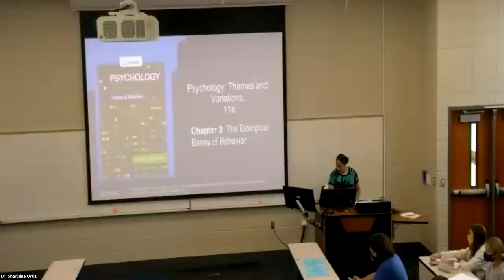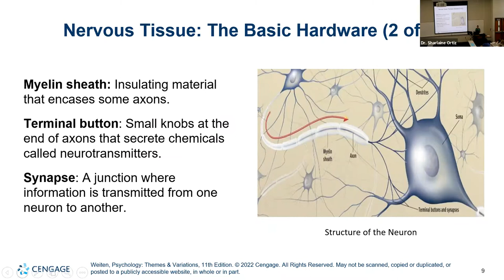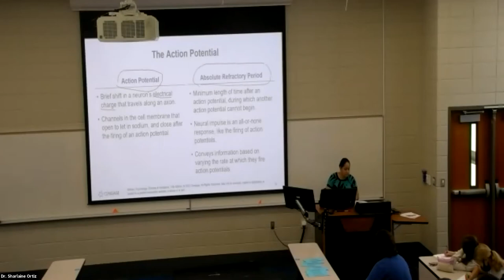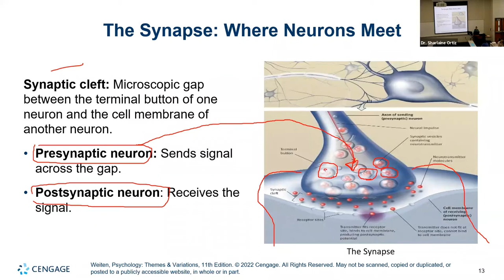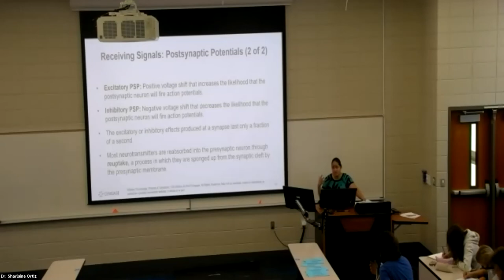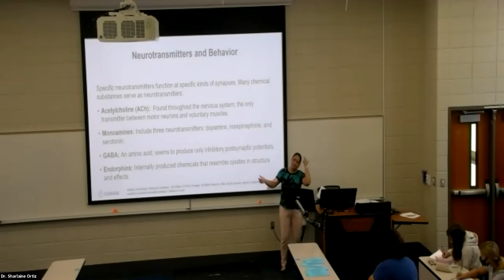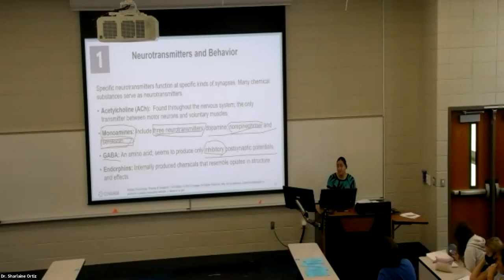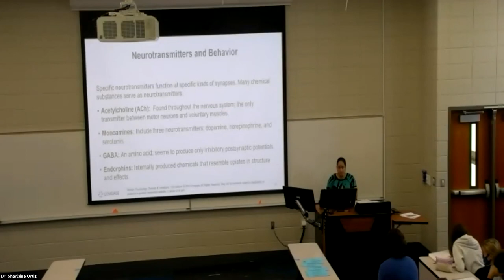Biological Foundations of Behavior Part 1/4: A Ph.D. Teaches You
A brief introduction to basic relationship of biology and behavior:

1. Neurons
     • Soma
     • Dendrites
     • Axon
     • Myelin Sheath
     • Terminal Button
     • Synapse

2. Glia

3. Neural impulse
     •Resting Potential
     •Action Potential
     •Absolute Refractory Period

4. Synaptic Process
     • Synaptic Cleft
     • Presynaptic Neuron
     • Postsynaptic Neuron
     • Postsynaptic Potentials
     •  Excitatory PSP
     • Inhibitory PSP
     • Reuptake

5. Neurotransmitters
     • Acetylcholine
     • Monoamines
     • GABA
        * Dopamine
        * Norepinephrine
        * Serotonin

• Endorphins